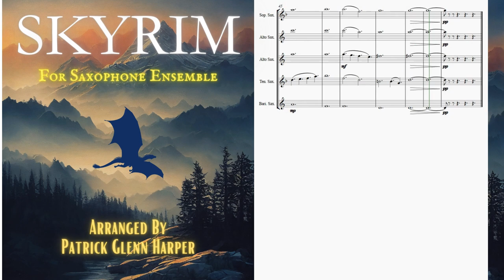Skyrim Main Theme (Dragonborn) for Saxophone Ensemble - Arr. Patrick Glenn Harper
This medium-difficulty arrangement of Dragonborn, the theme from the popular video game Skyrim will delight your audience, and offer a great teaching opportunity for playing in the 12/8 time signature. The piece is scored for 1 soprano sax, 2 alto saxes, 1 tenor sax, and one baritone sax.
Sheet music available here:
Sheet Music Plus: (Coming Soon)
Sheet Music Direct: (Coming Soon)